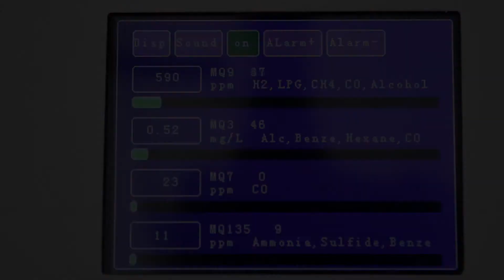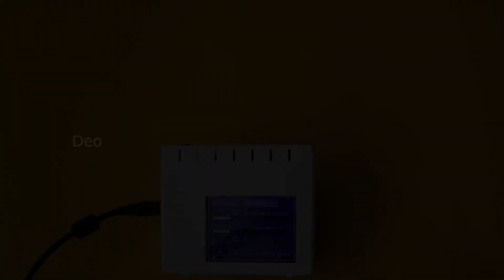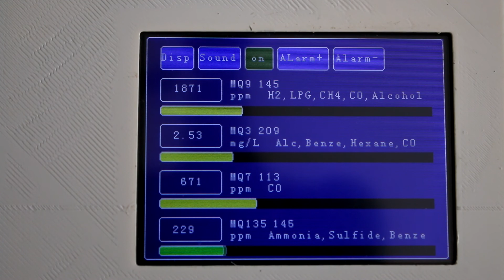Arduino Multi-Gas Sensor Box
Arduino Sensor box with 4 different gas sensors. Alerts, graphic display and Touch Screen. 3D printed Housing.